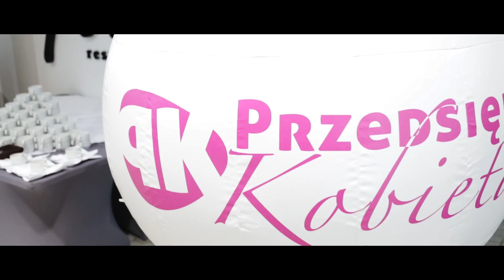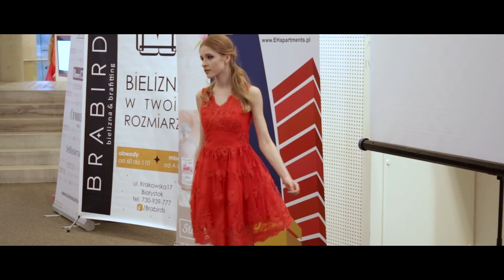Przedsiębiorcza Kobieta Białystok - Bo We Mnie Jest Sens (Relacja)